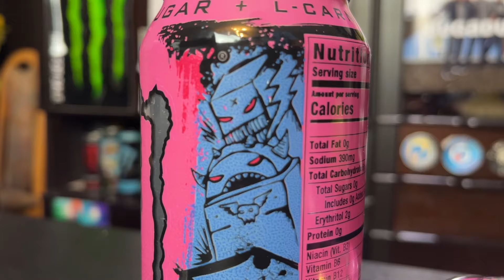NEU! Monster Ultra FANTASY RUBY RED 🔮 Energy Drink Review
Neu in den USA: Der neue Monster Ultra Fantasy Ruby Red! In diesem Video probieren wir die neue Energy Drink Sorte zum ersten Mal und verleihen ihr unsere Bewertung!